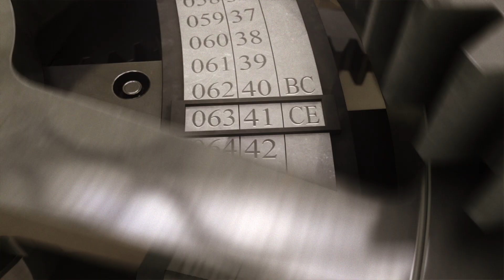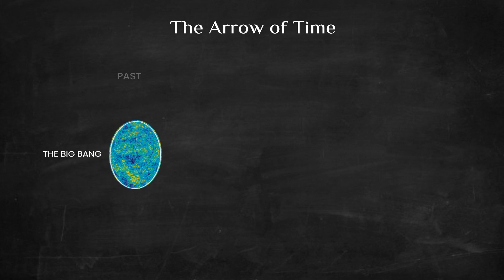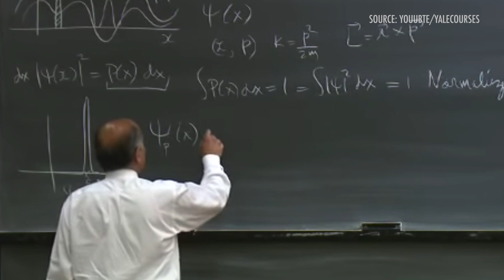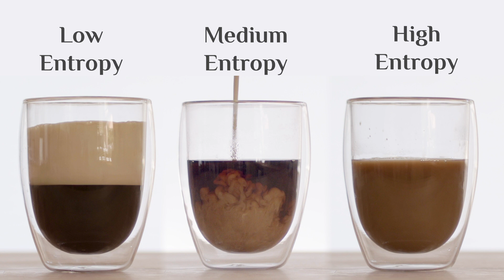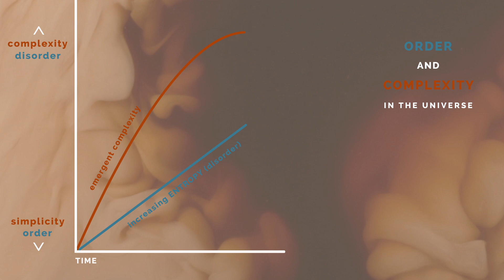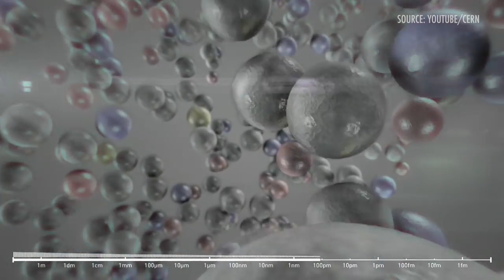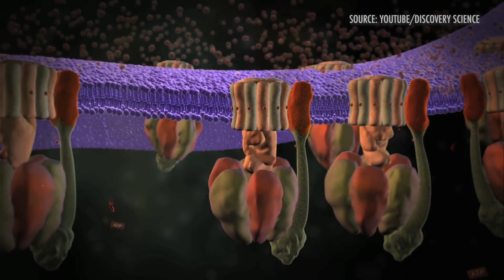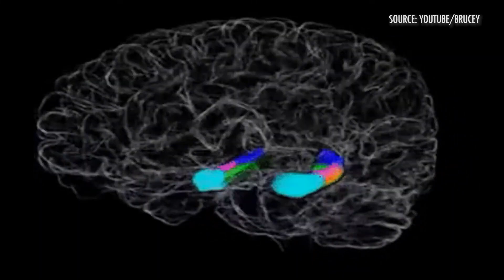The Passage of Time and the Meaning of Life | Sean Carroll (Talk + Q&A)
What is time? What is humankind’s role in the universe? What is the meaning of life? For much of human history, these questions have been the province of religion and philosophy. What answers can science provide?

In this talk, Sean Carroll will share what physicists know, and don’t yet know, about the nature of time. He’ll argue that while the universe might not have purpose, we can create meaning and purpose through how we approach reality, and how we live our lives.

Sean Carroll is a Research Professor of theoretical physics at the California Institute of Technology, and an External Professor at the Santa Fe Institute. His research has focused on fundamental physics and cosmology, especially issues of dark matter, dark energy, spacetime symmetries, and the origin of the universe.

Recently, Carroll has worked on the foundations of quantum mechanics, the emergence of spacetime, and the evolution of entropy and complexity. Carroll is the author of Something Deeply Hidden, The Big Picture, The Particle at the End of the Universe amongst other books and hosts the Mindscape podcast.

“The Passage of Time and the Meaning of Life” was given on May 4, 02021 as part of Long Now's Seminar series. The series was started in 02003 to build a compelling body of ideas about long-term thinking from some of the world's leading thinkers. The Seminars take place in San Francisco and are curated and hosted by Stewart Brand. To follow the talks, you can: